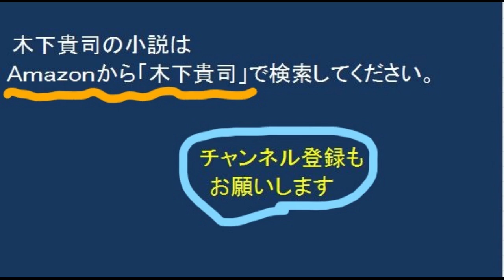‹映画解説›「インターステラー」感動のSF映画。娘との別れと再会の壮大な物語。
１０歳の娘と別れ、宇宙へ飛び立った主人公
惑星を探索するうちに、ブラックホールの四次元空間に入る。
そこから地球を見ることができたが・・・・

‹作者紹介›
作家：木下貴司　Amazonにて小説を発売中。
「木下貴司」で検索してください。
amazon　電子書籍とペーパーバック　世界１５か国に配信中。